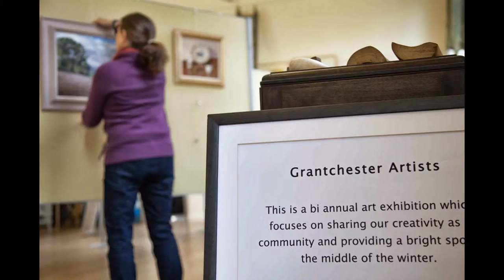Grantchester Artists 2014: Reflections from the exhibition slideshow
Grantchester Artists is a bi annual art exhibition held in Grantchester, South Cambridgeshire. Please remember to adjust the Settings to the highest HD level (ideally 1080 HD or 720) before watching this video. The Setting symbol is found next to the Full Screen control in the bottom right hand side corner of the viewing screen.